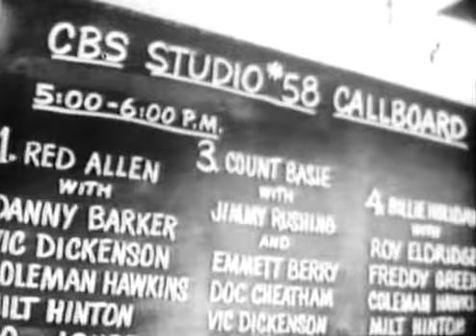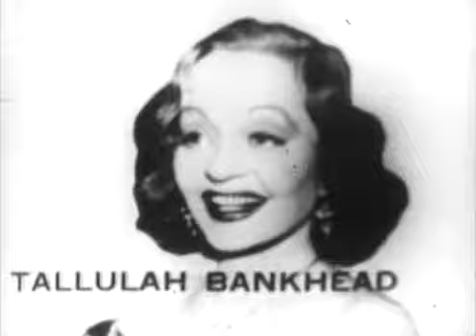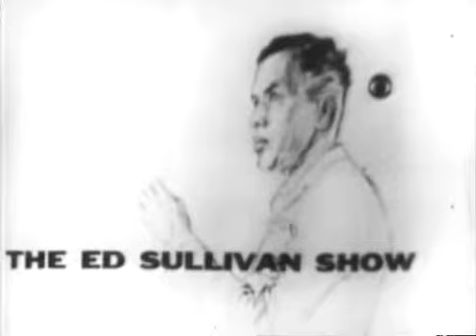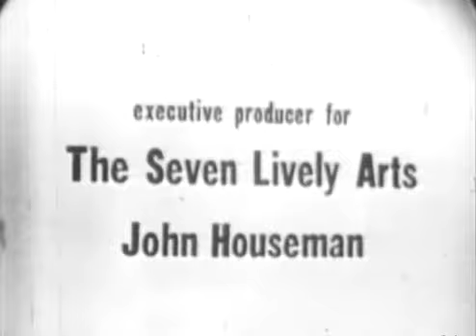The Sound Of Jazz CBS 1957 .